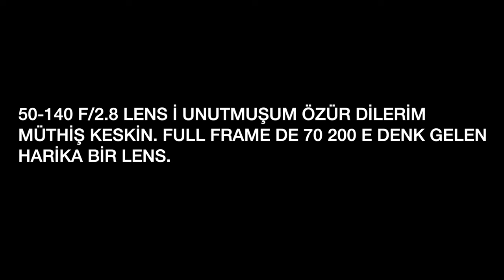DÜRÜSTÇE 2024 TE FUJİ LENSLER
2024 TE FUJİ LENSLER HAKKINDA BİLDİKLERİM

İÇERİK

00:00 - GİRİŞ VE XC LENSLER
5:31 - XF LENSLER
27:40 - XF KIRMIZI ROZET VE BİTİŞ